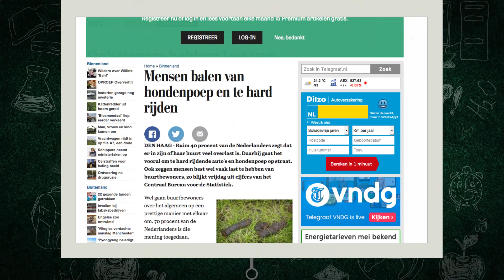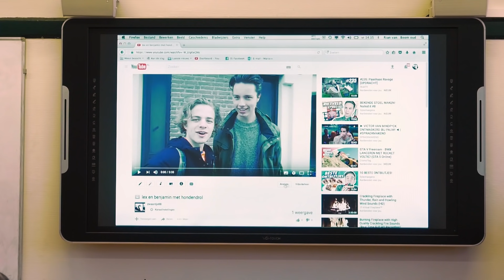LEERLING DOET AANGIFTE BIJ DE POLITIE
Twee leerlingen irriteren zich aan hondenpoep. Ze besluiten er een video van te maken en gaan naar de politie om aangifte te doen. De klas kijkt naar de video.

Vrienden worden?

--Welkom in mijn klas! Ik ben Peter Hoefnagels ook wel bekend als Mr. Hoefnagels.Ik ben leraar Nederlands. Ik geef les aan een multiculturele klas.Elke woensdag om 19:00 een nieuwe video.Ik behandel alle problemen die je tegenkomt op een middelbare school. Hoe dagen de leerlingen de leraar uit ? Hoe gaan ze met pesten om? Waarom spijbelen leerlingen? Waarom komen ze te laat in de klas?Welke smoesjes hebben ze dan ? Hoe doen ze hun huiswerk? Welk strafwerk vinden ze erg? Waarom worden ze eruit gestuurd? Er wordt veel gelachen en gehuild in de klas. Soms haten de leerlingen de leraar maar meestal is er wederzijds respect.

Ben je student of leraar en herken je jezelf in deze?